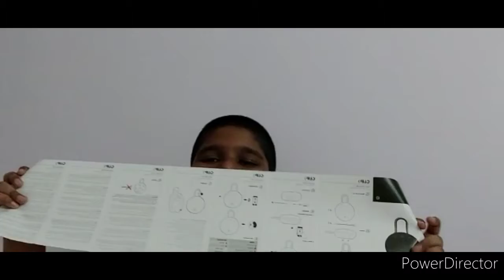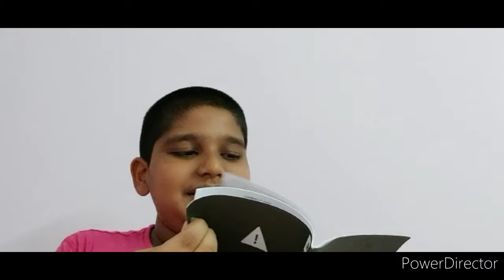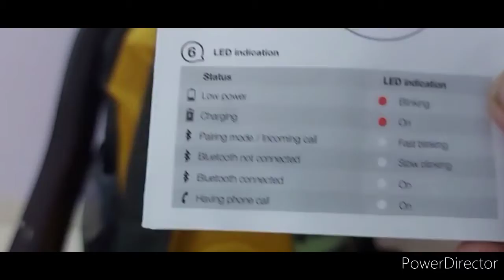JBL Clip 3 review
About this channel
Hello everyone
This channel is related to entertainment , tech and vloging .We upload videos in  Saturday and Sunday .
Sometimes  we will  upload  videos daily. I  and    my  sister   are  there  in my  videos.